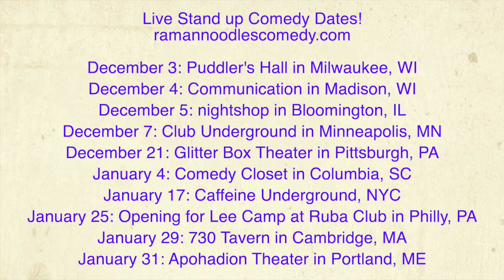Warren: "Trump Created The Immigration Problem" [Road Reflections]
Elizabeth Warren makes a false claim about who started the immigration problem!